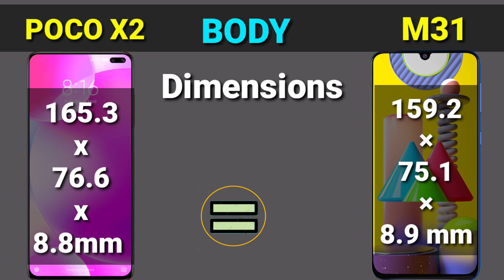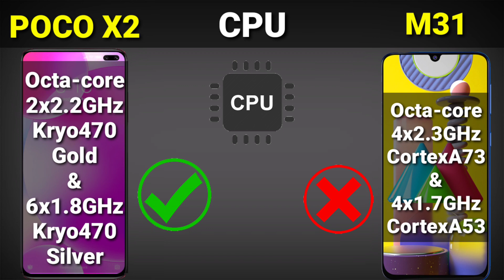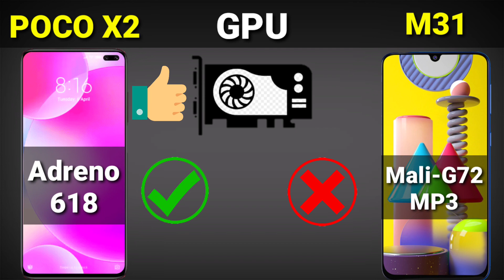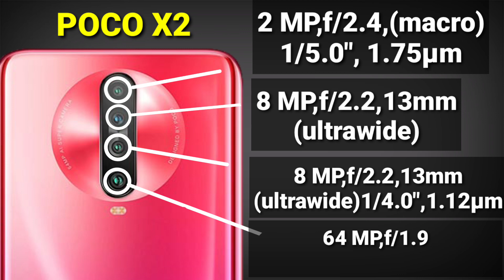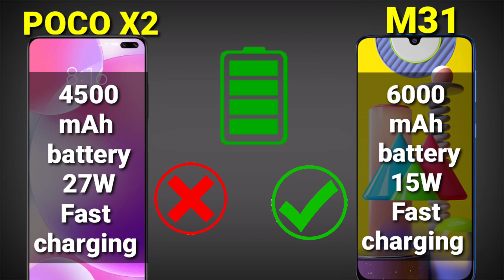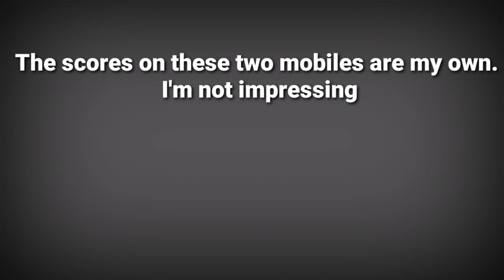Samsung Galaxy M31 vs Poco X2 comparison | How to select DIY best phone M31 vs Poco X2 | Amazing!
Samsung Galaxy M31, vs, Poco X2,  comparison,  How to select DIY best phone M31 vs Poco X2 | Amazing!,Samsung Galaxy M31 vs Poco X2 comparison | How to select DIY best phone M31 vs Poco X2 | Amazing!